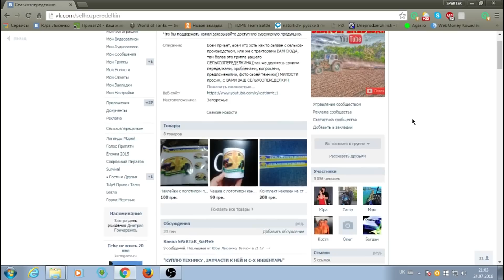МТЗ 82.1 с косилкой КИР 1.5 и ЮМЗ -6 с прицепом 2птс 4 силосование 2016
не большой ролик о нашей заготовке коров на зиму в частности кукурузного силоса
Not For Nothing - Otis Mc Donald